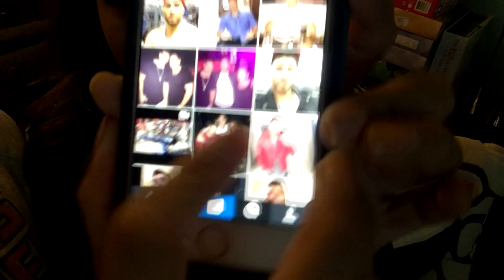Vlogmas Day 15 I got a Unicorn and I found my dream man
instagram SparkleWithAngie
Twitter SparkleWithAngie
Snachat: AngelaNayely89